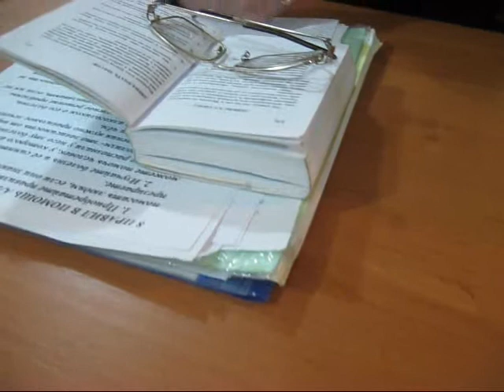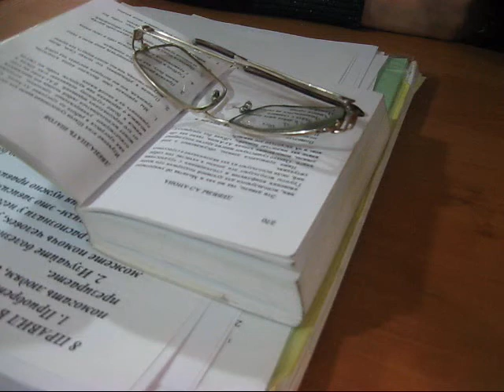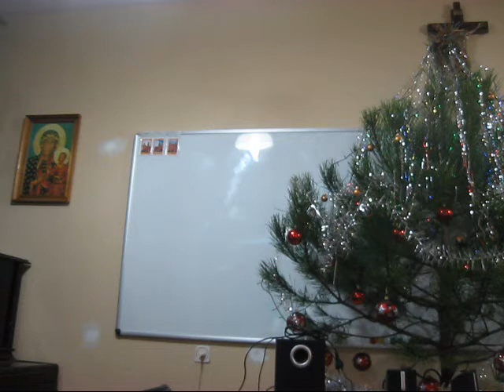"Родители ПРОТИВ наркотиков!"